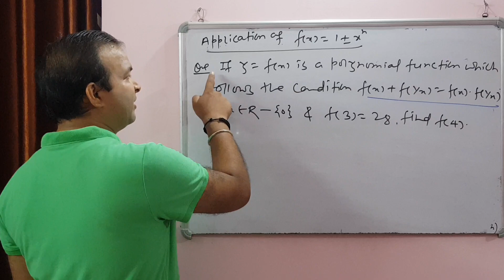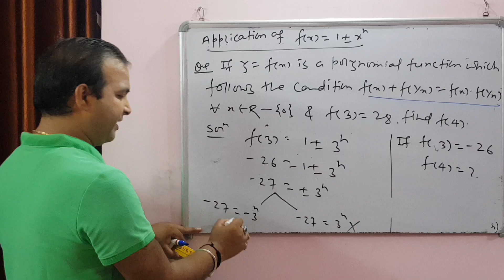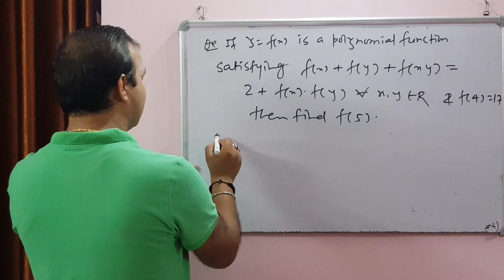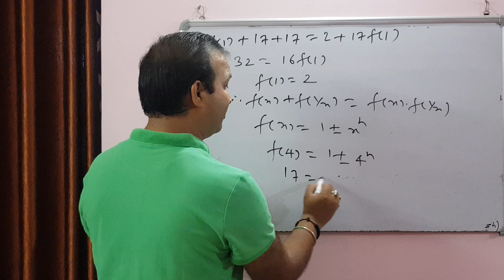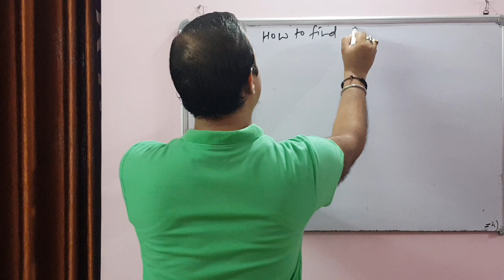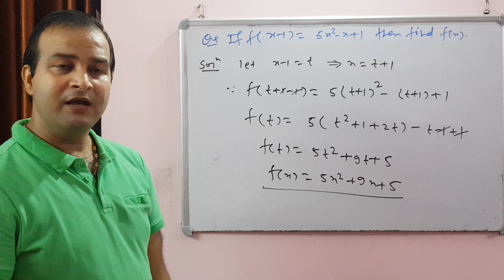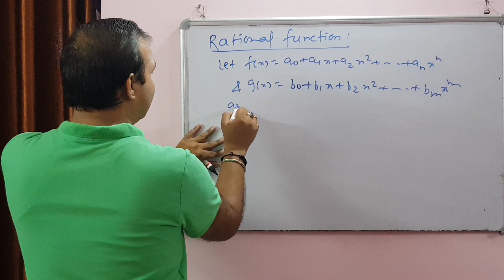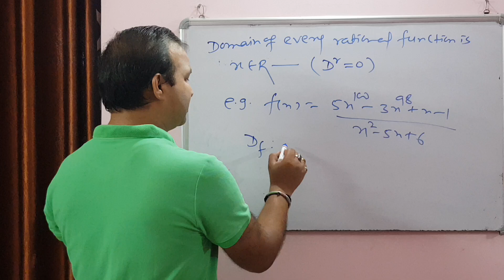Concept of function-lecture 5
5th lecture of function by Neeraj Kumar